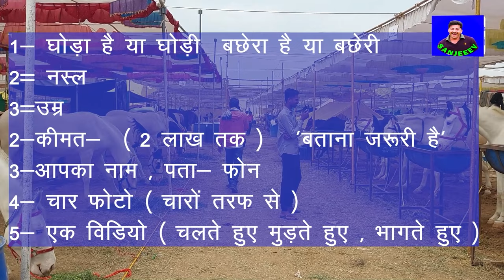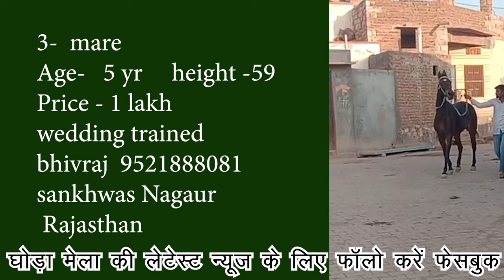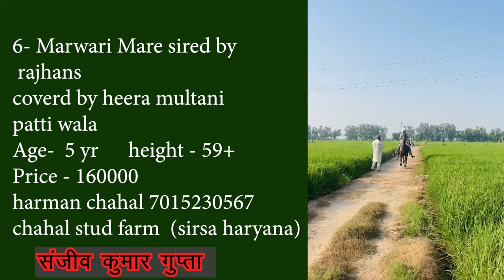किसान सस्ते घोड़े सीरीज 185 𝐎𝐧𝐥𝐢𝐧𝐞 𝐇𝐨𝐫𝐬𝐞 𝐌𝐚𝐫𝐤𝐞𝐭 𝐈𝐧 𝐈𝐧𝐝𝐢𝐚 𝐇𝐨𝐫𝐬𝐞𝐬 𝐅𝐨𝐫 𝐒𝐚𝐥𝐞 𝐈𝐧 𝐈𝐧𝐝𝐢𝐚 𝐇𝐨𝐫𝐬𝐞 𝐏𝐫𝐢𝐜𝐞 𝐕𝐢𝐝𝐞𝐨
► About the channel - Hey Guys, My name is Sanjeev Kumar Gupta.